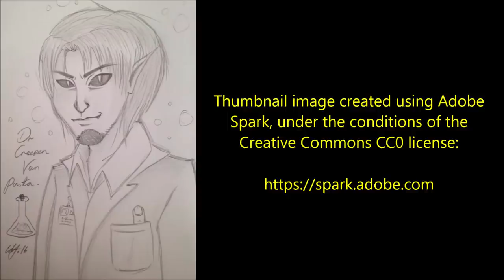''I Took Delivery of a Strange Object: I Think It’s Cursed'' | SUPERNATURAL CREEPYPASTA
''When I first closed the door behind me, I henceforth perceived a continual strangeness to this new isolation...''

Today’s phenomenal story is originally titled ‘Hand’, an original work by Dr J Vikterson, kindly shared directly with me for the express purpose of having me exclusively narrate it here for you all.